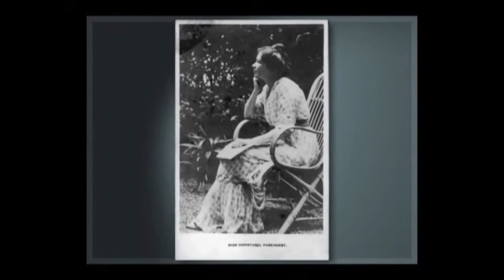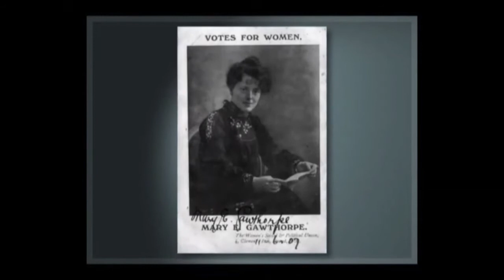Cit Up Straight - Episode 3 trailer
Sneak peak for Episode 3 - Airing on Wednesday 29th July 2020